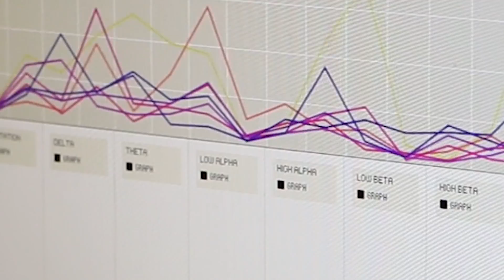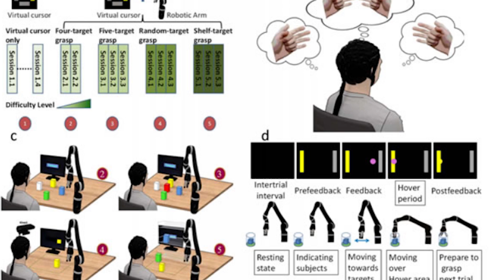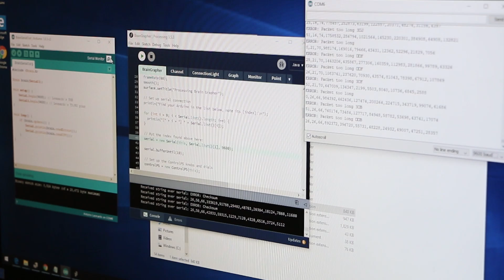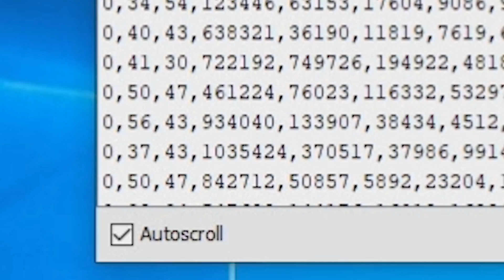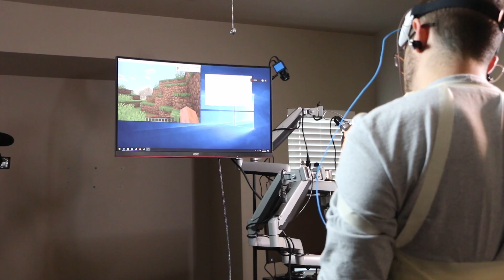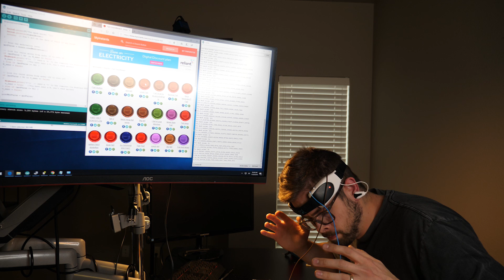I Used My Brain Waves to Play Minecraft (Mindcraft lol)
Minecraft gameplay but it's hands free because I'm using my brain waves as the controller.

In this video I play minecraft with an EEG chip that detects my brain wave values (delta, theta, alpha, beta) and sends controller input to my computer based off of those values. So I'm able to control Minecraft with my mind and be hands free. It's actually kind of insane.

Also if you were like what the FLIP was that Fortnite on the world's smallest gaming setup??

Socials
☔SC:
MisterHomeless

In this video I use various forms of tech to use my brain waves as a controller for minecraft. I use a Lattepanda Alpha Windows computer and Arduino (Leonardo) to reprogram a toy from 2009 that reads meditation value to input keystrokes and play Minecraft. This technology has existed for well over 10 years and makes me wonder why we do not already have a brain wave video game controller.

The Lattepanda Alpha is sold by DFRobot (they did not pay me to put this here) which can be found

Thank you  C418 for the awesome music.

Thank you guys for watching my videos. God bless y'all.